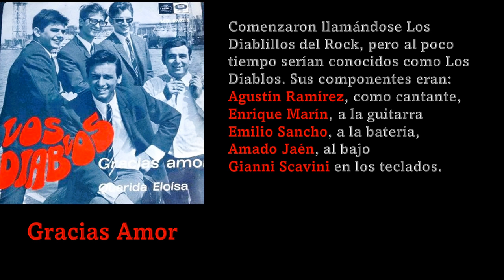Gracias Amor/Los Diablos 1968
Compositor/es: M. McGear,  J. Córcega